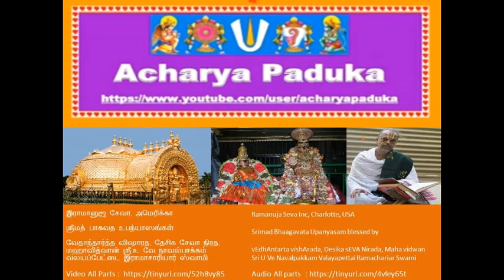095-ஹிரண்கஷிபு தபஸ் Hiranyakashipu Tapas ஸ்ரீமத் பாகவத Srimad Bhaagavata Upanyasams